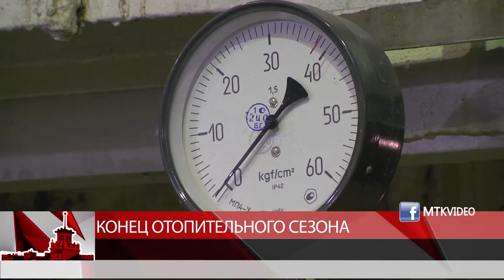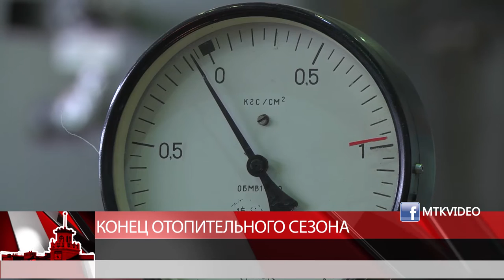Конец отопительного сезона